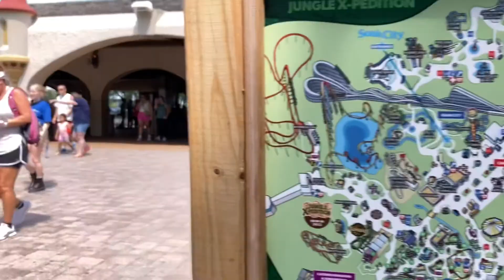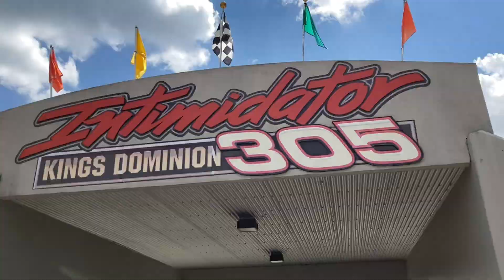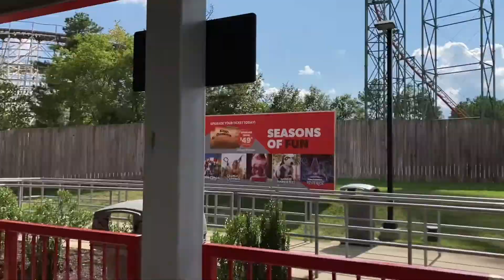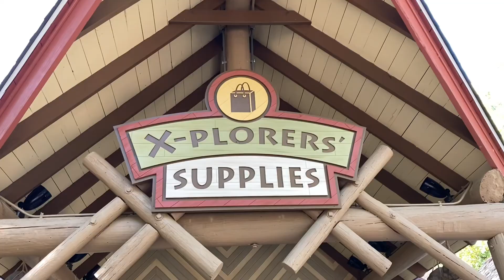Chaos at Kings Dominion! My Experience At This Awesome Park!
Ladies and Gentlemen, the Kings Dominion wave of videos has begun. On August 23rd, 2022, Storm visited Kings Dominion for the first time in 3 years! What will he do at this awesome park? Find out what happens in the chaos of KD!

Timestamps

00:00 - Intro
00:31 - Dominator
01:45 - Tumbili
03:07 - Reptilian
03:51 - Intimidator 305 Pt. 1
05:44 - Flight of Fear
06:50 - Backlot Stunt Coaster
07:58 - Twisted Timbers
10:44 - Intimidator 305 Pt. 2
13:02 - Tumbili (again)
14:26 - Eiffel Tower
15:45 - Intimidator 305 Pt. 3
17:24 - Outro